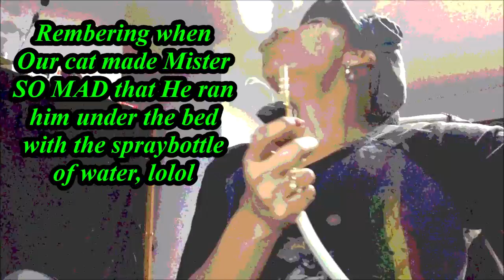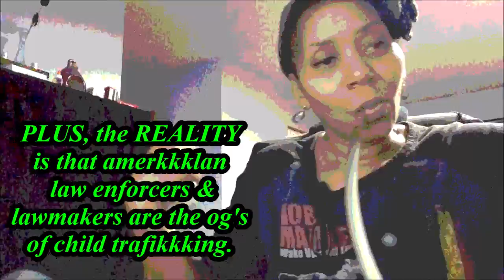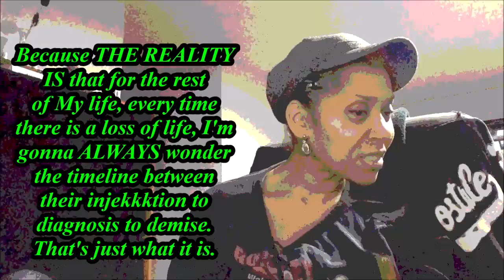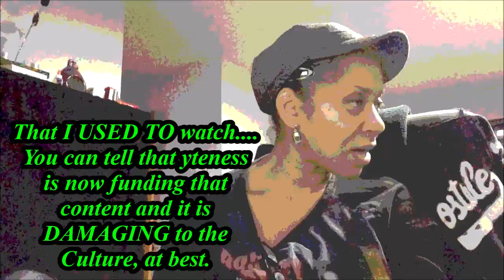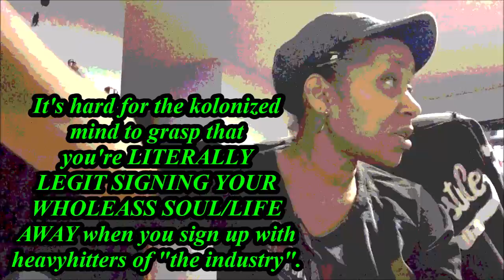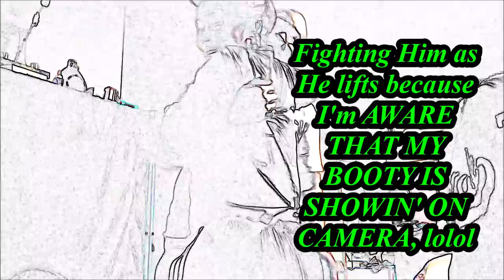Movie Date Night Sesh: GROWNfolks Discussing ERRdamnThangELSE Whilst NOTwatching Ant-Man 🦸🏻‍♂️🐜🎬..🍿😏